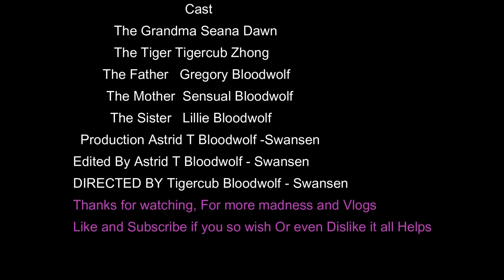Twerking Grandma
So this was sent to my By my secondlife sister and she asked that I edited and uploaded it to you tube so everyone could see it as she thought it was Funny (please bear with my editing skills still learning.) Advisory Not meant for Children, Adult Humour.